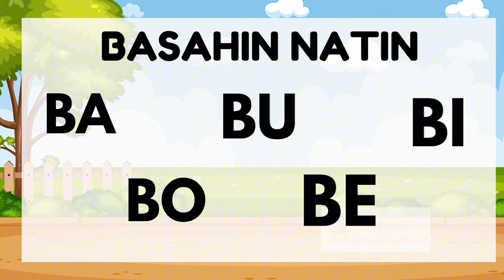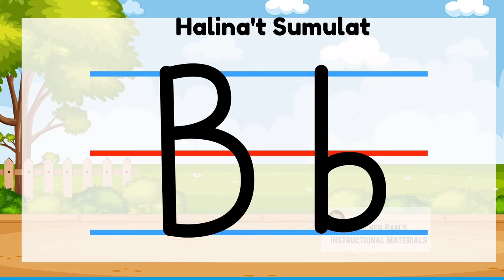Kinder DepEd Matatag | Quarter 2 | Week 1 | Day 4 | Kaya Kong Sumunod sa mga alituntunin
Avail PPT and Worksheets Presentation
Check my FB Page Teacher Pam Learning Corner